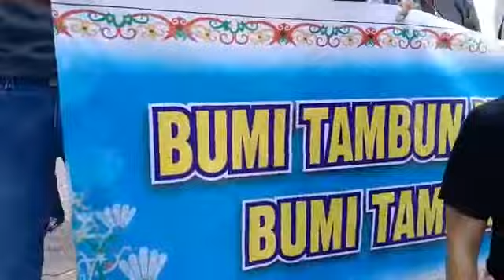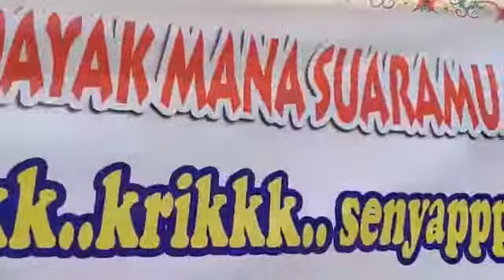Demo FORDAYAK untuk Bandara Tjilik Riwut Palangka Raya